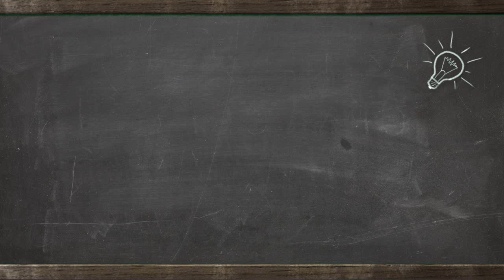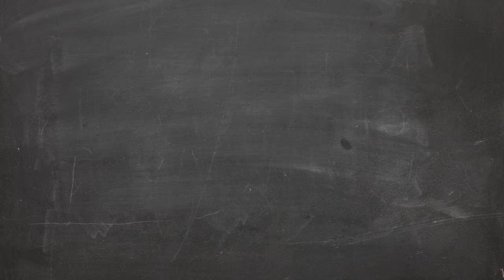TYPES OF PEOPLE ON RESULTS DAY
Some sketches on 'How some people react to being told they've failed'. Some nice advice at the end in case you're going through a bad time and need some reassuring and then some funny bloopers.